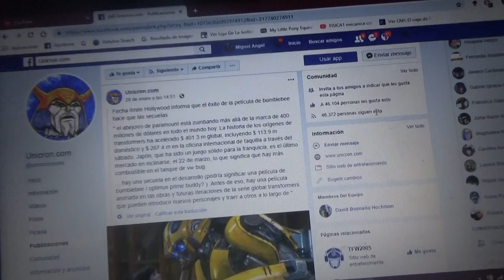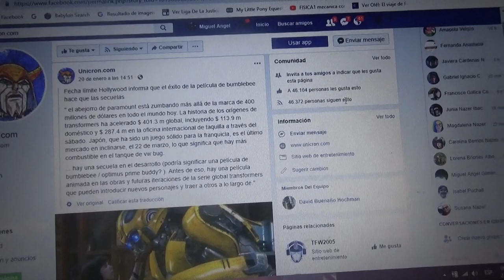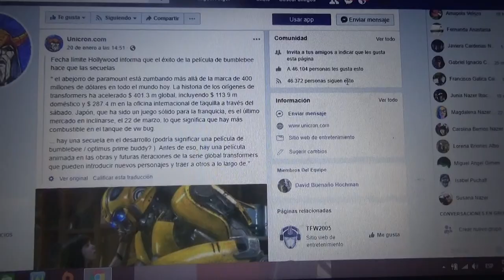El éxito de Transformers Bumblebee anunciaría las próximas producciones